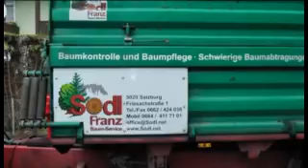Baumfällung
professionelle Baumfällung am 15. Mai 2014